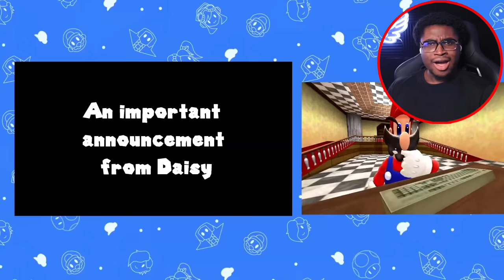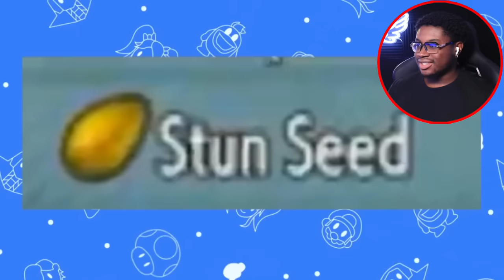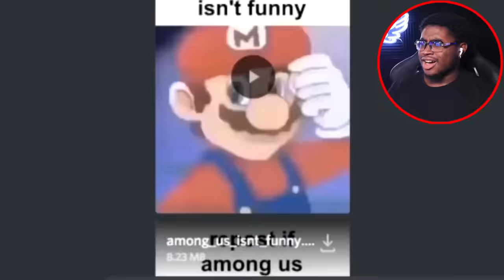CREEPY TRY NOT TO LAUGH! | Mario Reacts To Nintendo Memes 4 Reaction!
I react to SMG4: Mario Reacts To Nintendo Memes 4